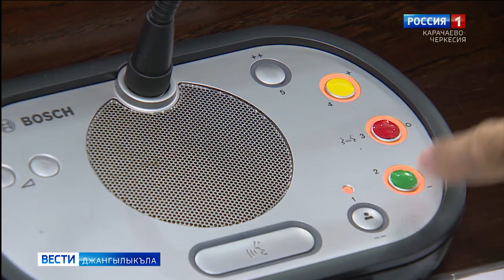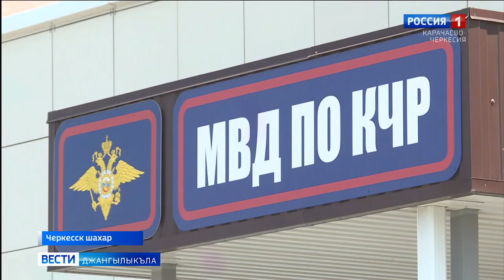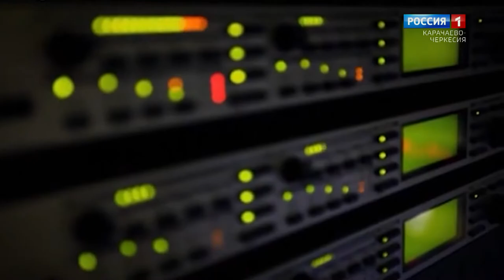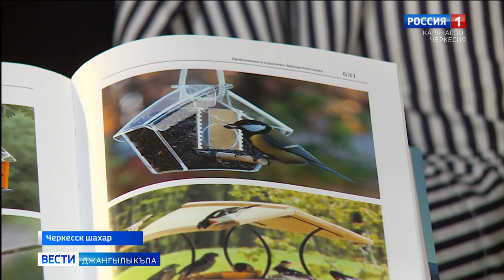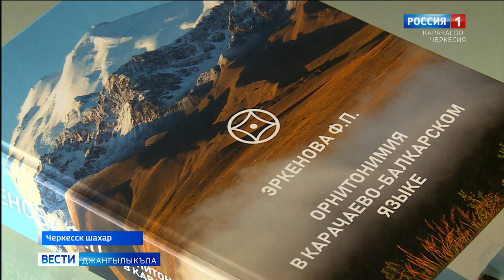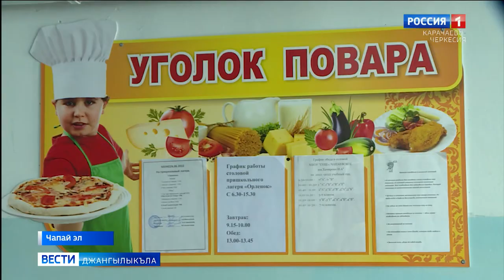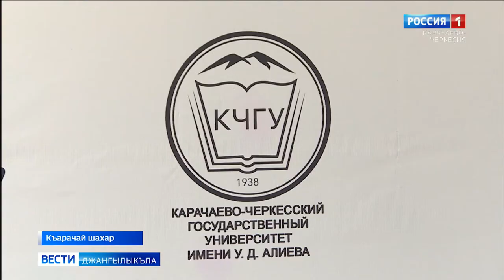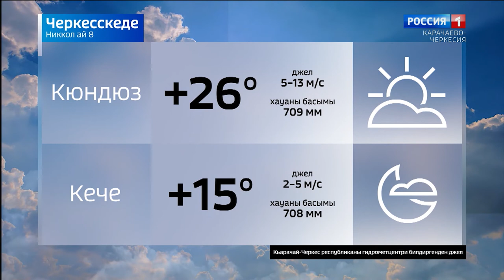Вести на карачаевском языке 06.07.2022